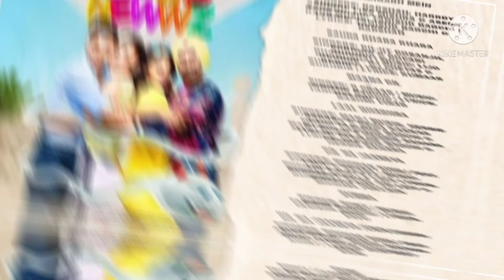good News movies album songs, good news फिल्मों एल्बम गाने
CHANDİGARH MEİN

SINGERS: BADSHAH, HARRDY SANDHU, LISA MISHRA & ASEES KAUR MUSIC: TANISHK BAGCHI | LYRICS: TANISHK BAGCHI & BADSHAH

SAUDA KHARA KHARA

SINGERS: DILJIT DOSANJH, SUKHBIR & DHVANI BHANUSHALI MUSIC: LIJO GEORGE - DJ CHETAS & SUKHBIR | LYRICS: KUMAAR

MAANA DİL

SINGER: B PRAAK | MUSIC: TANISHK BAGCHI | LYRICS: RASHMI VIRAG

LAAL GHAGHRA

SINGERS: MANJ MUSIK, HERBIE SAHARA & NEHA KAKKAR MUSIC: TANISHK BAGCHI & MANJ MUSIK X HERBIE SAHARA LYRICS: TANISHK BAGCHI & HERBIE SAHARA

DİL NA JAANEYA

SINGERS: ROCHAK KOHLI FEAT. LAUV & AKASA | MUSIC: ROCHAK KOHLI X LAUV LYRICS: GURPREET SAINI, ARI LEFF & MICHAEL POLLACK

ZUMBA

SINGER: ROMY | MUSIC: TANISHK BAGCHI | LYRICS: VAYU

DİL NA JAANEYA (UNPLUGGED)

SINGERS: ROCHAK KOHLI FEAT. ARIJIT SINGH | MUSIC: ROCHAK KOHLI | LYRICS: GURPREET SAINI